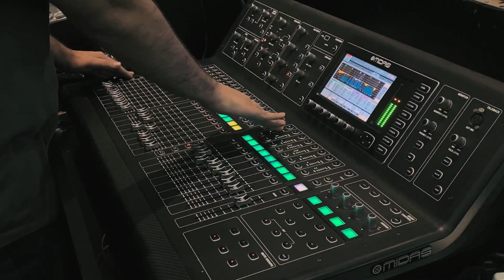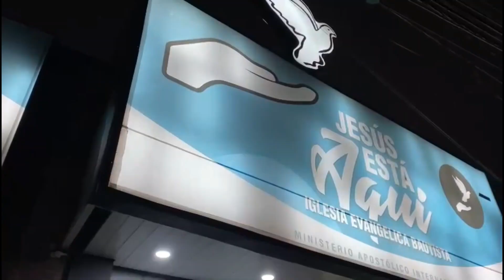Ezequiel D’Emilio - "Marcos 16:1-8"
📱Envianos un mensaje por whatsapp para que te agendemos y recibas toda la información necesaria: Bit.ly/WhatsAppJEA

📰 Súmate a nuestro newsletters para que puedas recibir devocionales todas las semanas